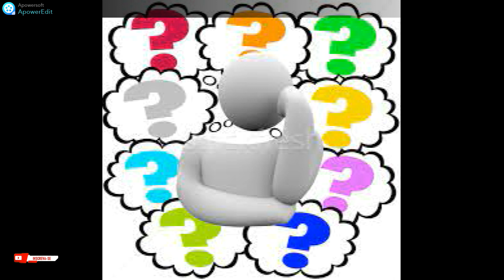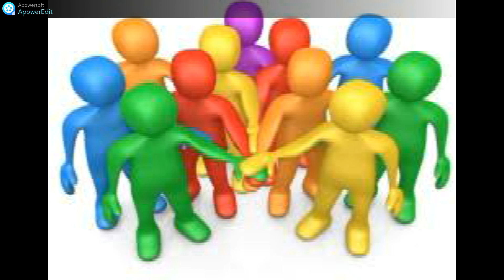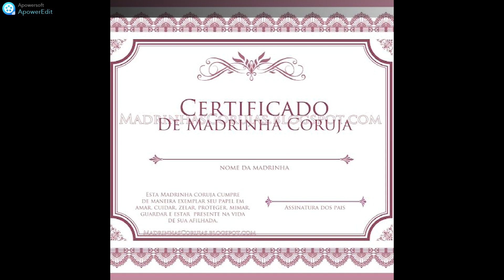O RAPTO DE CRIANÇAS - POVOADO FLEXEIRAS E SANTO ANTONIO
Todas as estórias contadas neste canal, são apenas lendas contadas em livros e sites

REFERÊNCIA

SOARES, José. Ressonância de Ecos. Arari, s/d, p. 61-62.